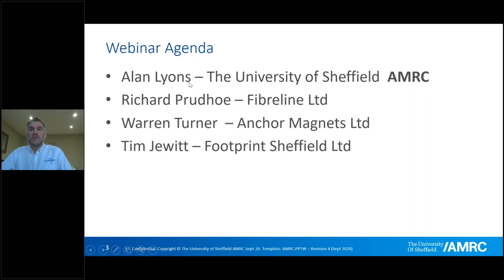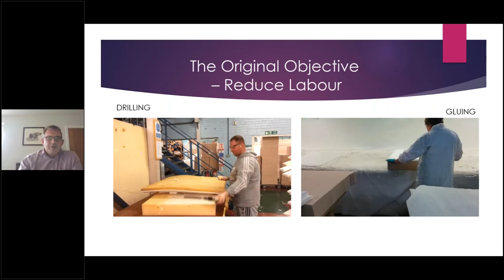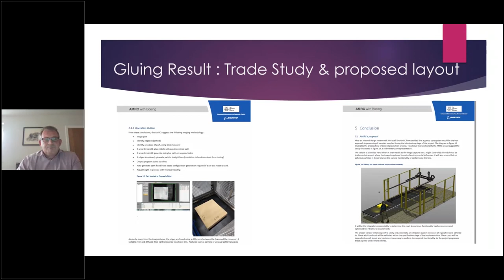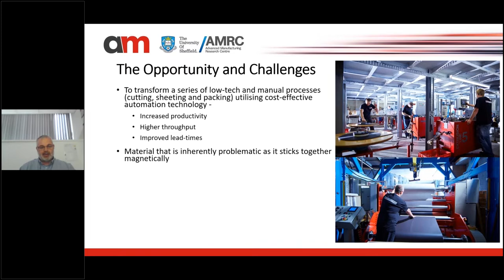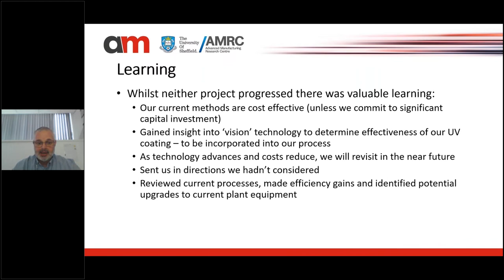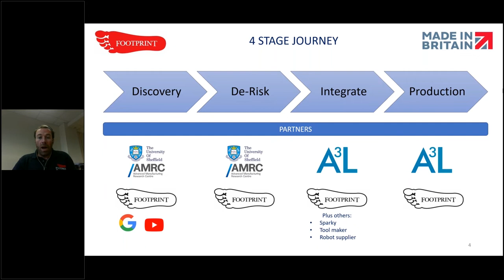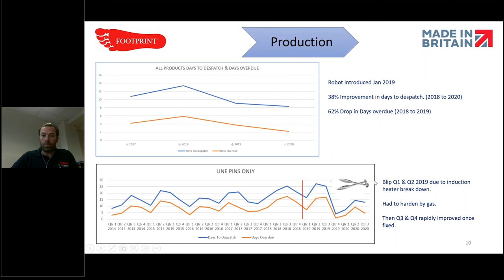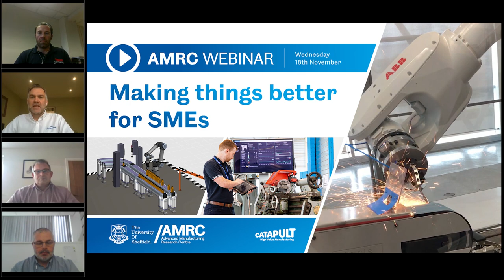Making things better for SMEs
In this webinar you will find out how we are helping SMEs to innovate and grow.

Small and medium enterprises (SMEs) are the backbone of UK manufacturing and they are key to the success of the sector. At the AMRC, we are committed to working with smaller companies, giving them access to the full suite of advanced facilities, capabilities, experience and expertise we have to offer.
If you are a forward thinking SME that wants to grow, improve and grasp innovation, then this webinar is not to be missed.

You will hear from three SMEs that we have worked successfully with, why they approached us, what their challenge was, what we did for them and the positive change that this has had on their business.

- Footprint Sheffield Ltd
- Fibreline Ltd
- Anchor Magnets